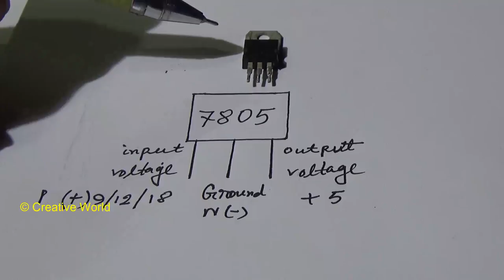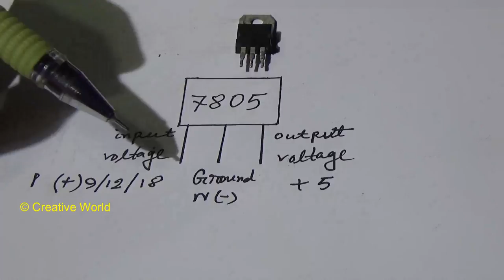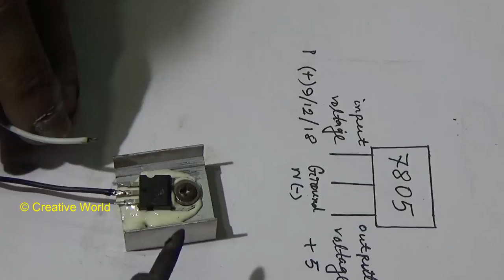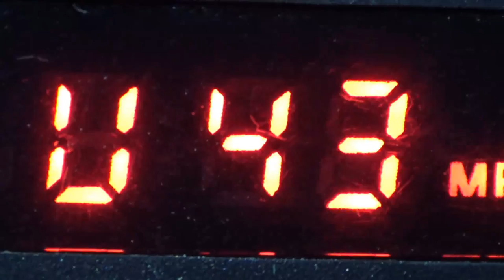How To Repair Panel Board Of A Digital Computer Box - Bengali Tutorial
This is our 1st video about Repairing Computer Box.
We always try our best to realize you.